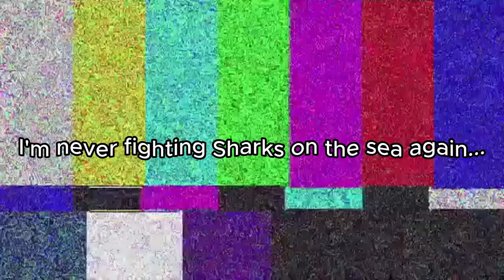『Godhuman + Light + Angel V4 』THIS RACE V4 MADE ME A GOD!!! (Blox Fruit)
Hello Progz! Welcome back to another Blox Fruit video! :D
In today's video, I'll be bounty hunting with Godhuman + Light + Angel V4!!!